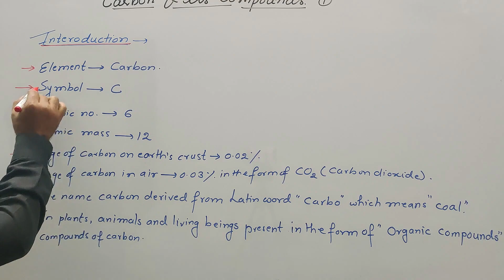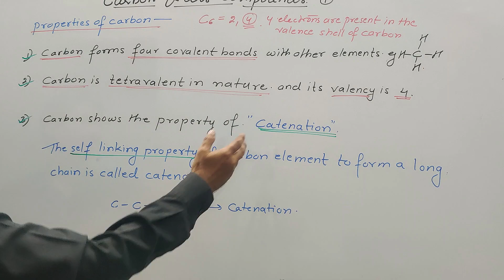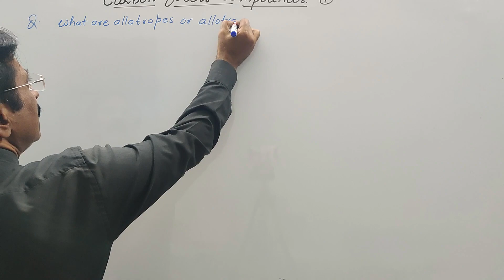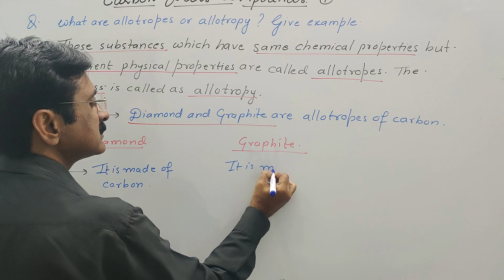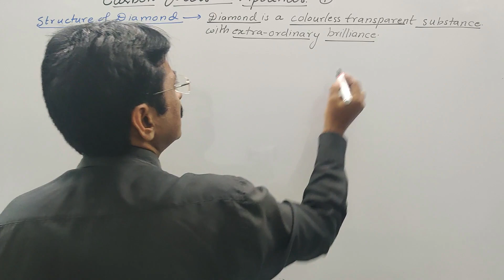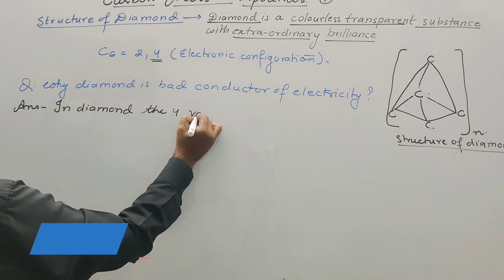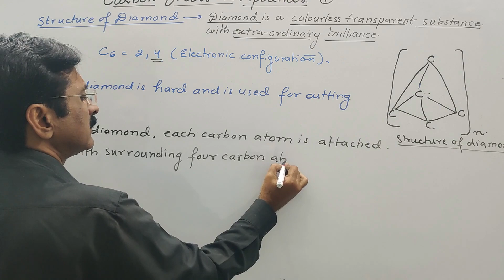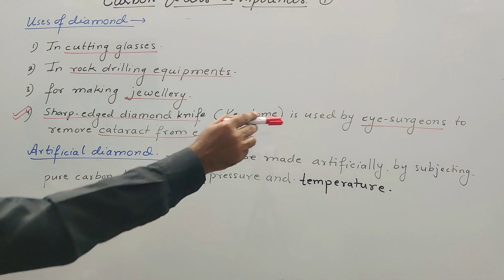CARBON & ITS COMPOUNDS|PART-1|PROPERTIES & ALLOTROPES OF CARBON |CATENATION|TETRAVALENCY| CBSE|ICSE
CARBON & ITS COMPOUNDS (PART-I) CONTAINS THESE TOPICS-
CONTENTS-
i) PROPERTIES OF CARBON
ii) CATENATION & TETRAVALENCY WITH EXAMPLES
iii) REASONING QUESTIONS